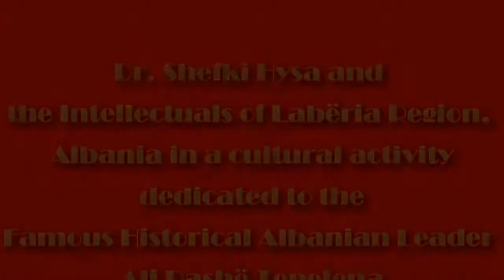Dr. Shefki Hysa with Distinguished Intellectuals of Labëria Region, Albania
Dr. Shefki Hysa, Governor of Diplomatic Mission Peace and Prosperity with Distinguished Intellectuals of Labëria Region, Albania in a cultural activity dedicated to the Famous Historical Albanian Leader Ali Pashë Tepelena.